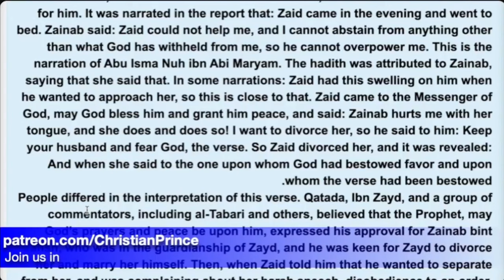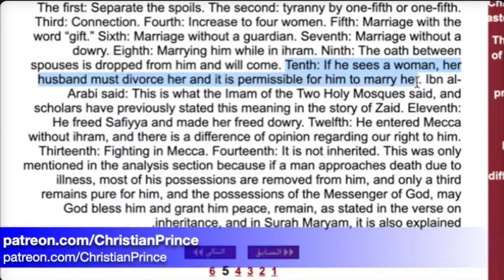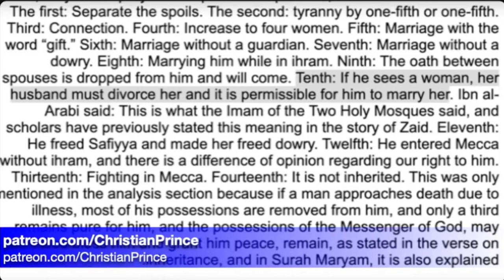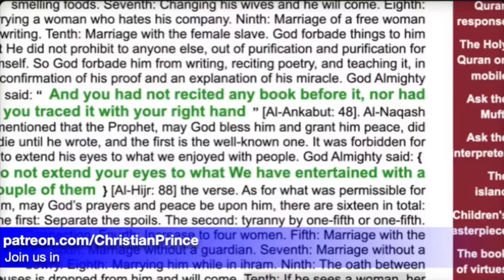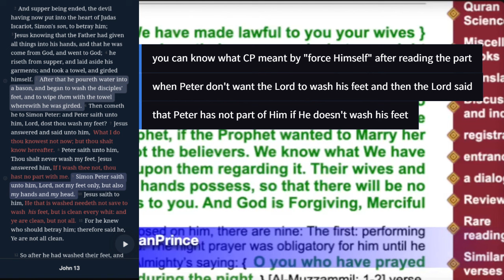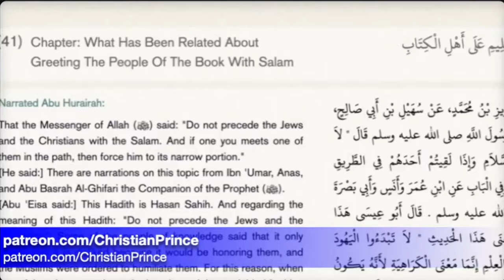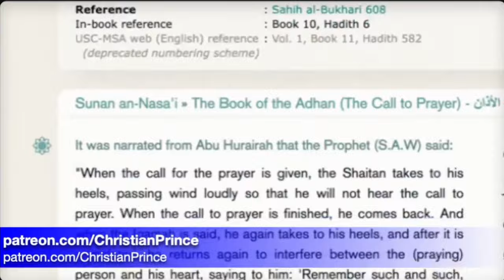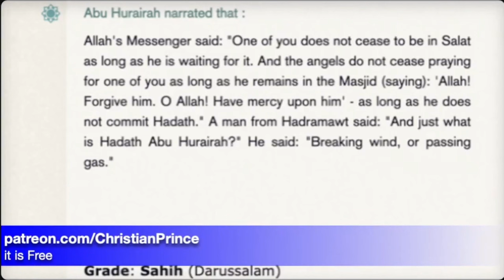Religion of Muhammad + demoralization + deciphering stomach language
[next part after the series of 'someone's brother's call on 9th of December' ]